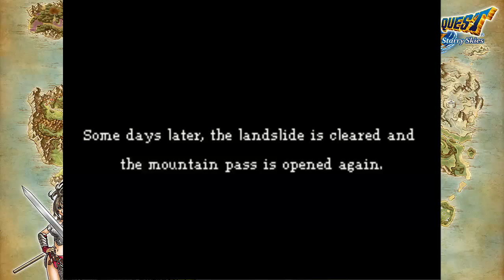Dragon Quest IX - 05. El primer jefe y el secreto